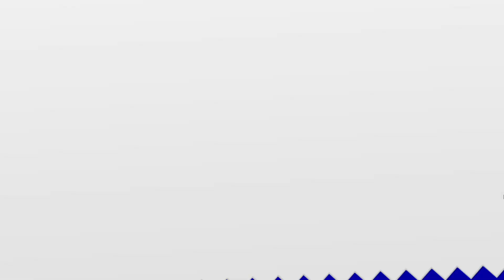Sonic Lost World Sonic and Amy